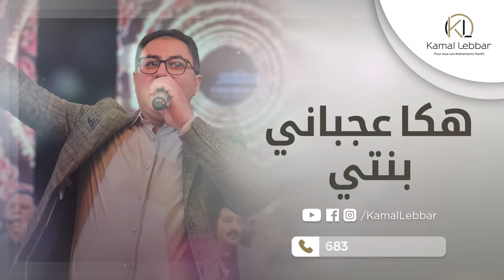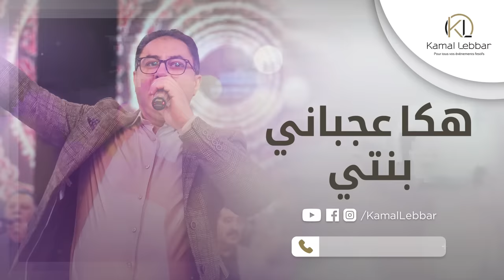Orchestre Kamal Lebbar - Hakka 3ajbani Benti- أوركسترا كمال اللبار - هكا عجباني بنتي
☎️ Info/Réservation :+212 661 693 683
🎶 Une ambiance festive
🎶 Une diversité musicale qui satisferont tous les goûts.